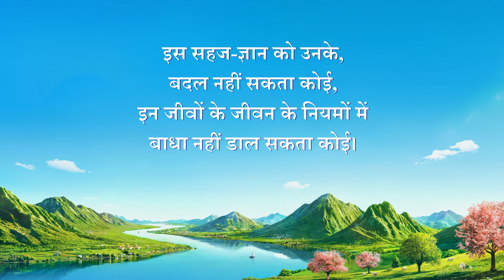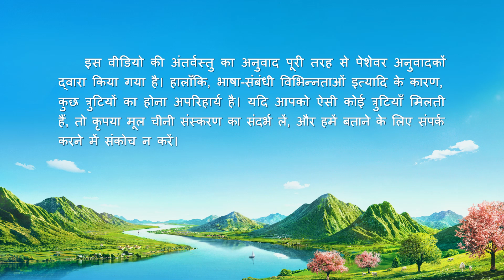परमेश्वर द्वारा निर्धारित नियमों और व्यवस्थाओं में रहती है हर चीज़ | Hindi Christian Song With Lyrics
हज़ारों बरस बाद भी
प्रकाश का आनंद लेता है इंसान,
परमेश्वर द्वारा दी गई हवा का आनंद लेता है इंसान।
परमेश्वर स्वयं द्वारा छोड़ी गई साँस में ही
अब भी साँस लेता है इंसान।
हाँ, परमेश्वर द्वारा दी गई हवा का आनंद लेता है इंसान।
फूलों, मछलियों, कीट-परिंदों जैसी चीज़ों का
अब भी आनंद लेता है इंसान।
परमेश्वर द्वारा रची चीज़ों का आनंद लेता है इंसान।
एक-दूसरे की जगह लेते हैं दिन-रात।
परमेश्वर के दिये चार मौसम,
हमेशा की तरह आपस में बदलते रहते हैं।
हर किस्म का जीव जो रहता है दूसरी चीज़ों के संग,
चला जाता है, लौट आता है,
फिर चला जाता है।
पलक झपकते ही,
लाखों परिवर्तन हो जाते हैं।
मगर उनका सहज-ज्ञान और
जीने के नियम हैं जो नहीं बदलते कभी।

आसमाँ में उड़ने वाले कलहँस,
इस सर्दी में चले जाएँगे,
और अगले बसंत में वे लौटकर फिर आएँगे।
जल की मछलियाँ
छोड़ती नहीं कभी झीलें-नदियाँ,
छोड़ती नहीं कभी पानी—ये घर है उनका।
हर तरफ़ शलभ ज़मीं पर,
दिल खोलकर गाते हैं।
किस तरह वे काटते हैं गर्मियों के दिन ज़मीं पर,
और घास में झींगुर
लहराती हवाओं के संग गुनगुनाते हैं।
ये घास के पतझड़-गीत हैं,
सब परमेश्वर ने बनाए हैं।
पलक झपकते ही, लाखों परिवर्तन हो जाते हैं।

कलहंस वृन्द में होते इकट्ठे,
और बाज़ तन्हाई में रहते हैं।
शिकार करेंगे शेरों के समूह,
और इस तरह ख़ुद को ज़िंदा रखेंगे।
बारहसिंघा घास और फूलों से
बहुत दूर नहीं जाते हैं।
उन्हें मुहैया कराता है परमेश्वर,
उनकी ज़िंदगी को पोषण देता है परमेश्वर।
इस सहज-ज्ञान को उनके,
बदल नहीं सकता कोई,
इन जीवों के जीवन के नियमों में
बाधा नहीं डाल सकता कोई।